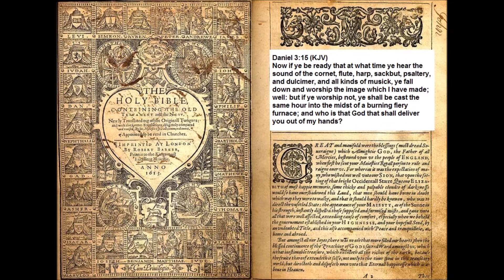0086 Daniel 03:15 Discovering Scriptures by Dr. Peter-John Parisis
0086 Daniel 03:15 Discovering Scriptures by Dr. Peter-John Parisis